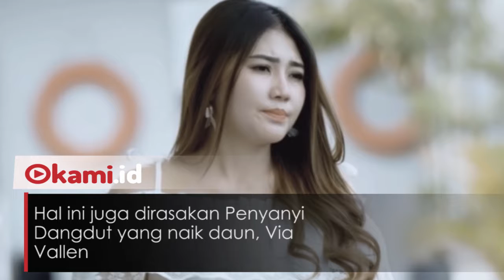Kisah Via Vallen Tonjok Penggemar Usai Tampil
Menjadi Artis bukan perkara mudah. Bukan sekedar berkarya dan terkenal

Banyak tantangan lain seperti harus menghadapi kejahilan beberapa orang tak bertanggungjawab